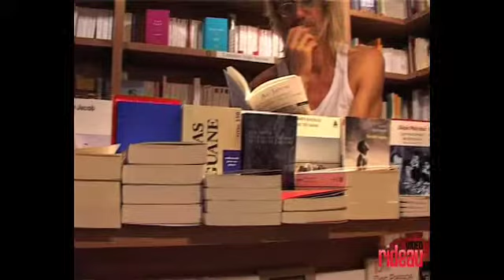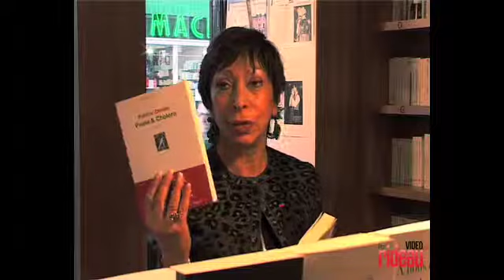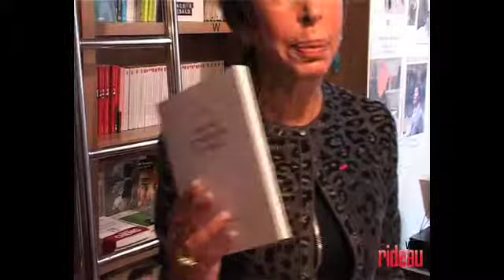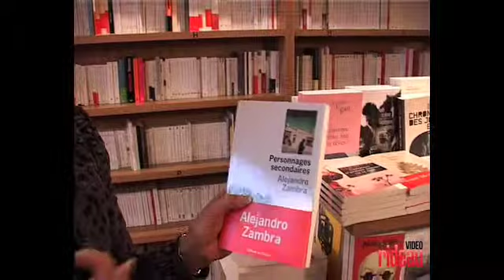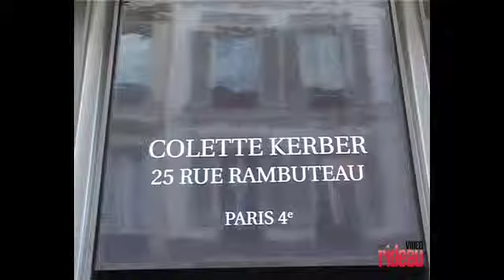colette lerideau video